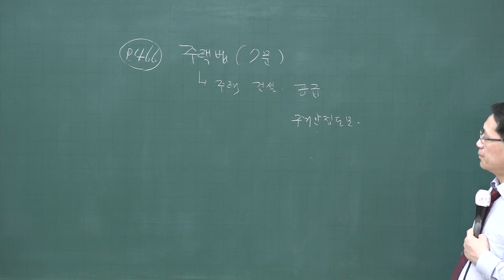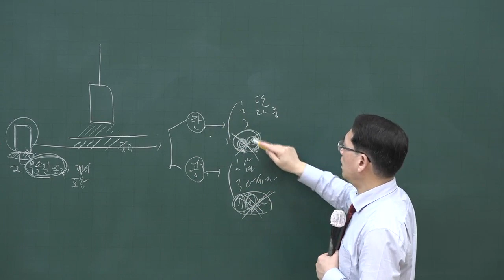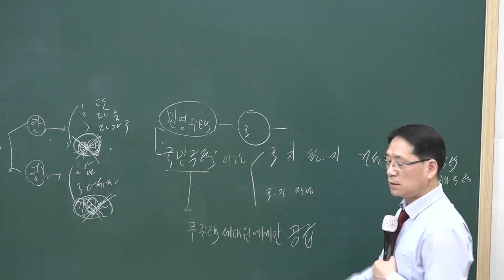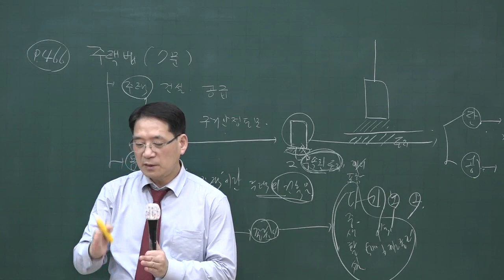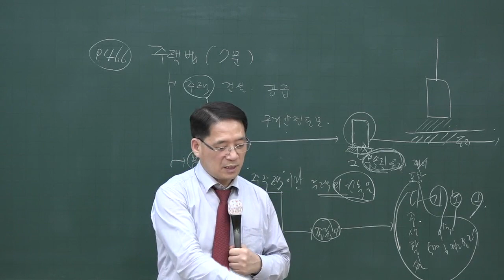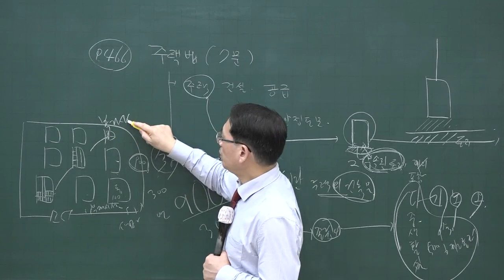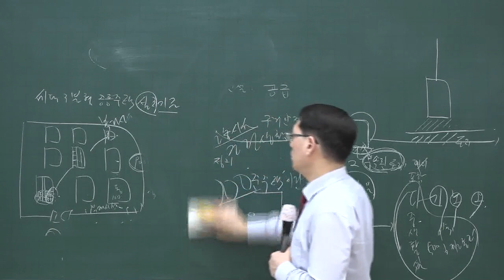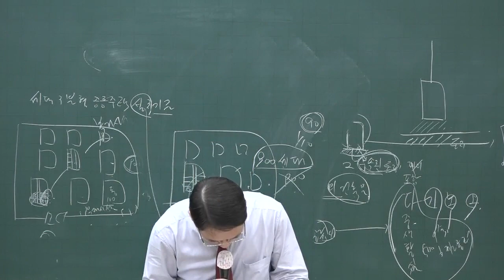[공전무] 2020년 공인중개사 부동산공법 주택법 기본이론 2-31